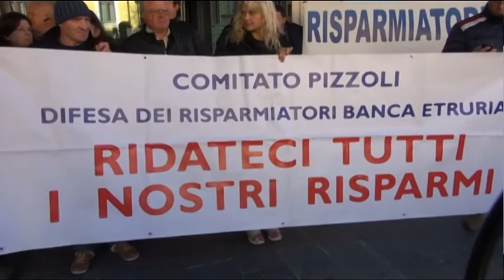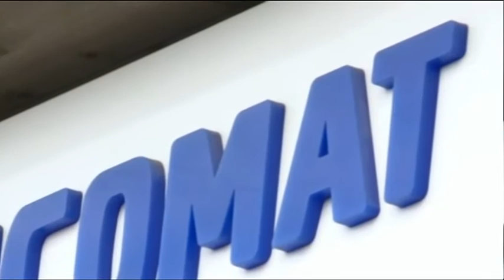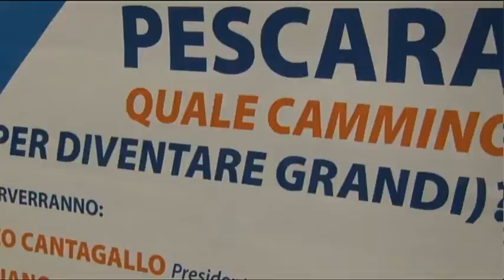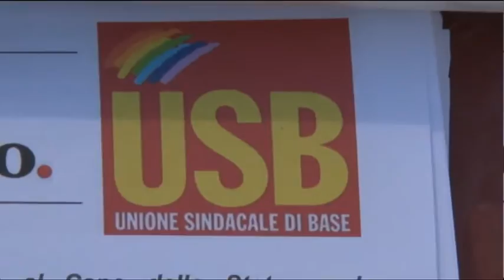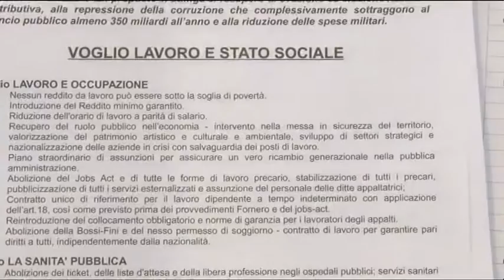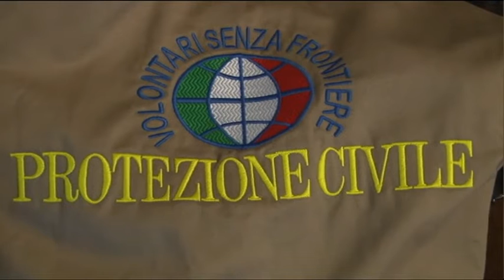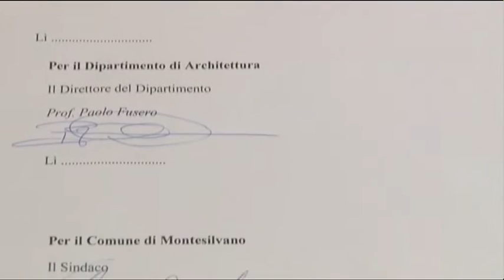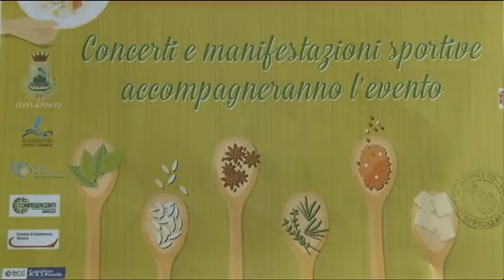TgSei Edizione delle 19 Sabato 30 aprile 2016